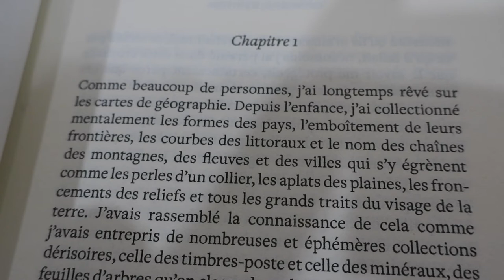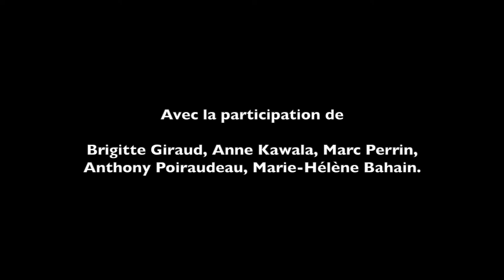Journal filmé 102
Journal filmé du 27 septembre au 1er octobre 2017
Pour soutenir le Journal filmé

NOUVEAU = Retrouvez l'ensemble des Journaux filmés avec leurs textes